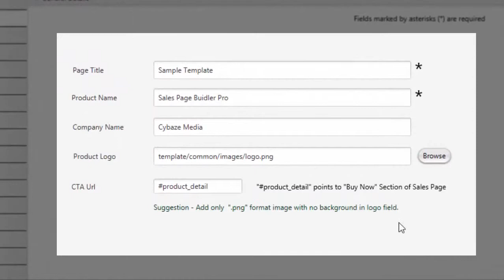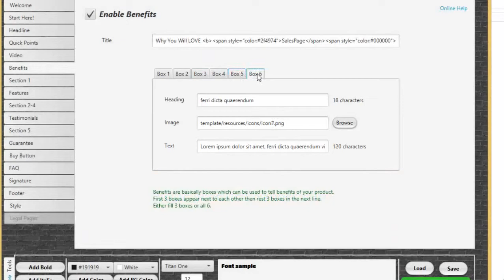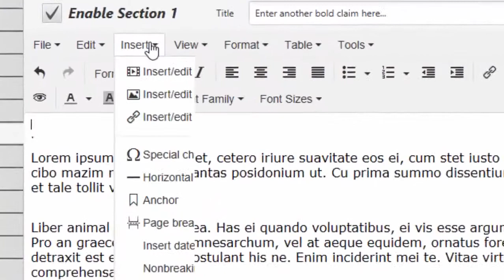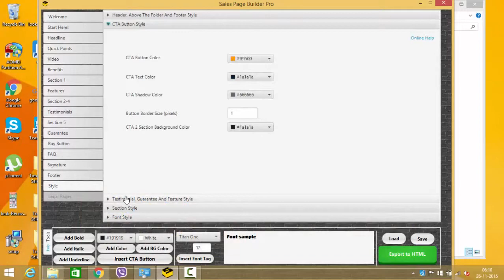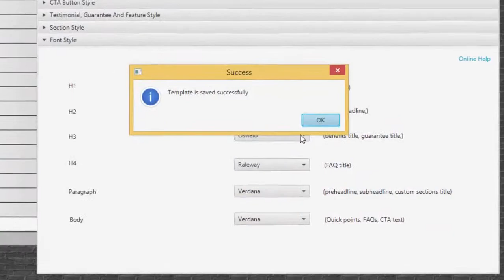Sales Page Builder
Sales Page Builder Review - $ 320000 Bonus & Discount
SIMPLE STEPS TO THIS Claim 3 Bonuses
Choose bonuses you want in your email and you will receive 24 hours added trong
Sales Page Builder Is It Worth It?
Sales Page Builder Should I Buy It?